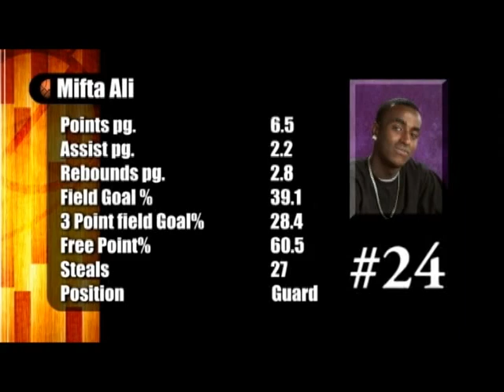Mifta Ali / Denver South High School Basketball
Dencosfinest.com

Demetri White

Video Artist